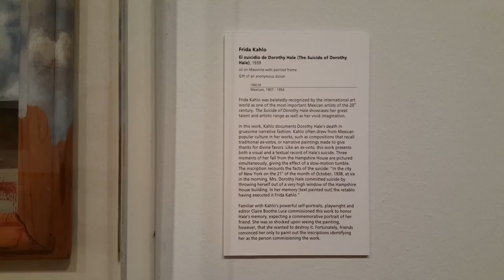Frida Kahlo • The Suicide of Dorothy Hale 1939 • Phoenix Art Museum • 11 29 15 Sunday